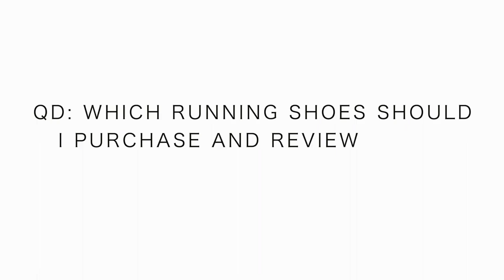Running Videos on YouTube, Final Results Tallied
QD: Which running shoes would you like me to review next?

1. Altra Escalante 1.5
2. Nike Vomero 14
3. Skechers GoRun Ride 7
4. Saucony Freedom ISO
5. Salomon Snowcross 2
6. Inov8 Mudclaws
7. Reebok Floatride Run Fast
8. New Balance Vongo
9. _________ (other ideas)

Thank you all for sharing your idea(s) for the next round of running shoes for my feet and legs to experience and run in. This YouTube channel is a two way street of communication, where I try to impart a bit of wisdom into the daily vlog through some running gear and motivation for your running goals and dreams, but more importantly, where we all learn from each other’s experience down in the comments below. So thank you for taking the time to watch, reflect, and type away to your heart’s delight on the topic of the day. Running is simple at the end of the day. Equipment is basic. Running shoes are the only gear we frankly need, and your ideas for the next running shoe review will be important for me to read.

The question of the day from two days ago was powerful for this channel: ‘what are the two reasons you watch running videos on YouTube?’ That one question evoked close to two hundred comments from everyone in this running community. Thank you for taking the time to answer and share your opinions. Those results are the focus of today’s running vlog.

🔻My Running Shoes right Now from Amazon 🔻

- Brooks Levitate 2, Men's and Women's

🔻My Running Gear from Amazon 🔻

Seek Beauty
Work Hard